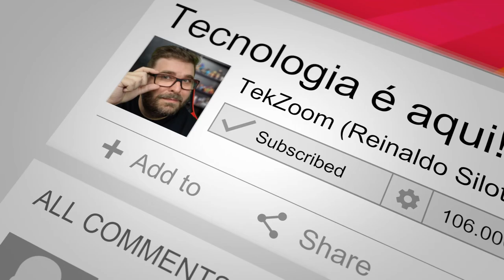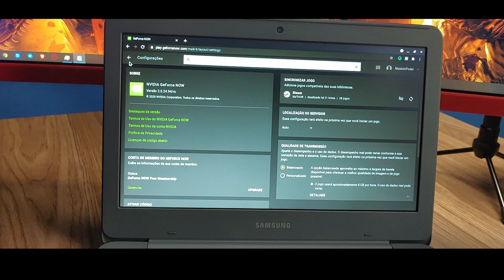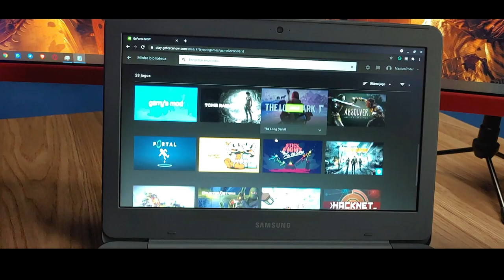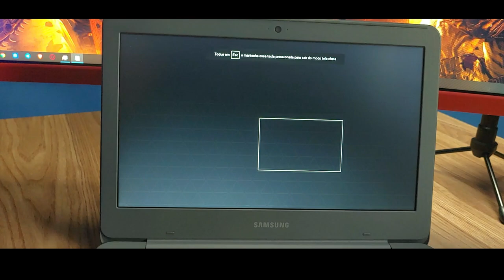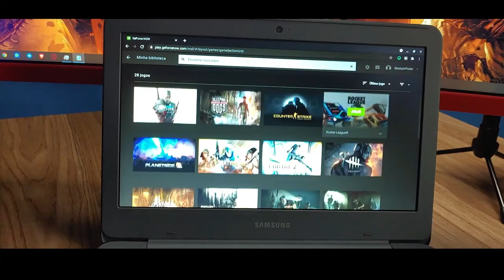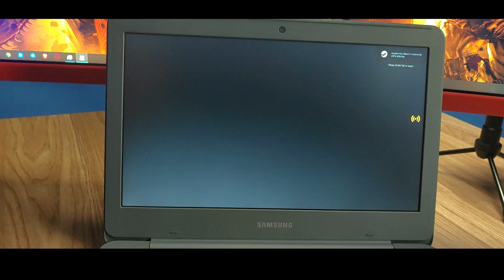Como TRANSFORMAR o CHROMEBOOK num PC GAMER usando o GEFORCE NOW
💲 CHROMEBOOK com melhor PREÇO

Vamos descobrir juntos como o serviço de Streaming de Games Geforce Now, da Nvidia, roda no Chromebook.

Para testar tudo jogamos em nosso Chromebook os games Sleeping Dogs e Counter Strike GO, o famoso CSGO.

00:00 Games da Steam no Chromebook
00:29 O que é o Geforce Now
02:24 Como rodar o Geforce Now no Chromebook
03:38 Rodando Sleeping Dogs no Chromebook
04:59 Rodando Counter Strike GO no Chromebook
06:16 Gameplay CSGO no Chromebook
06:56 Dicas de como Jogar no Chromebook
09:20 Erros de gravação